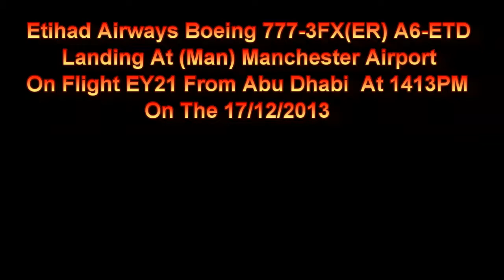Etihad Airways Boeing 777 A6-ETD On EY21 Landing At Manchester Airport On The 17/12/2013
Etihad Airways Boeing 777-3FX(ER) A6-ETD On Flight EY21 From (AUH) Abu Dhabi Landing At (MAN) Manchester Airport On The 17/12/2013